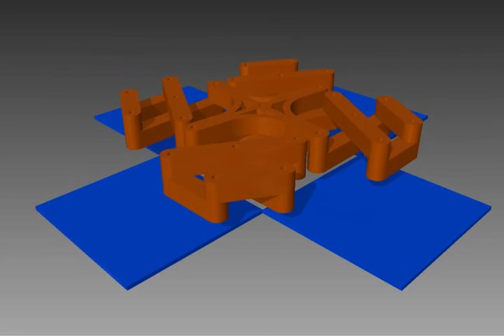QuadMorgan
I have officially lost it.  I need to get back to the shop and work on Wally before I am completely insane.  The really crazy part is that I started this as a joke but I know I can make this design work.  It would make a tessellatable pattern so you could tile a floor with QuadMorgan's and have an amazingly dense bot farm.

I know there is some interference of parts in the video.  I didn't think I should spend any more time on something I shouldn't be working on.